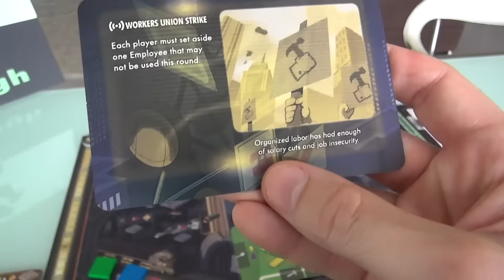CRISIS Extended Gameplay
A video outlining gameplay for the boardgame CRISIS.

4:26 No... You only lose 1 VP when you get the Loan... When you pay Interest you pay 1 coin per Loan you have, to a maximum of 4 loans.

12:37 Clarification form the Publisher:
1. is called Leadership, but you don't get Influence cards from it, you get them from 2. Initiative. So, wrong place, right words.

13:59 No... You only lose 1 VP when you get the Loan... When you pay Interest you pay 1 coin per Loan you have, to a maximum of 4 loans.

15:38 Jen can still get Energy to run the Mine if she uses the Influence Card she drew

16:30 Since Richard already has 3 Manager Icons on his companies he should have received his 5th Manager to use in future rounds

18:00 4 more opportunities lost, not 3

24:05 After the Event and Before going to the Placement of Managers there's the Interest Loan Phase where players that have Loans either repay them or have to pay 1 credit for each Loan they have, so Richard would have to pay 10 credits now or pay 1 credit of interests!